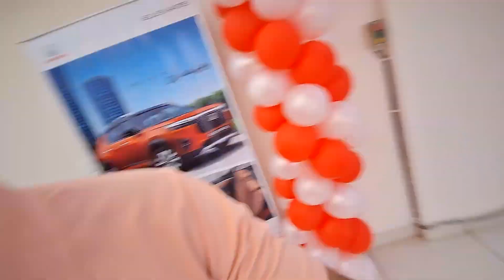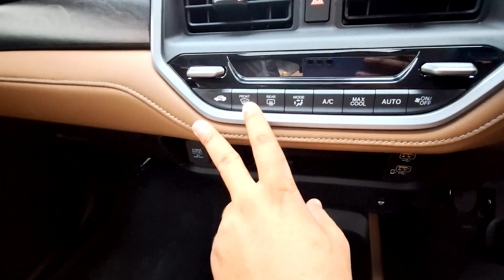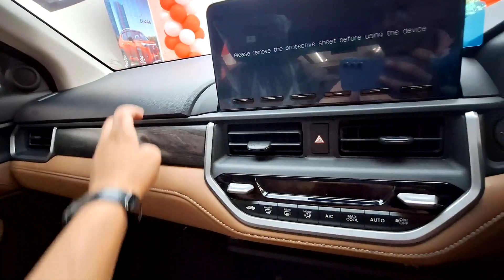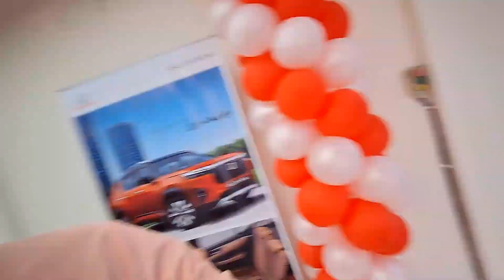13 लाख में Perfect SUV 🔥 जितना Torture करोगे उतने ही मजे देगी।❤️Honda Elevate Review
13 लाख में Perfect SUV 🔥 जितना Torture करोगे उतने ही मजे देगी।❤️Honda Elevate Review